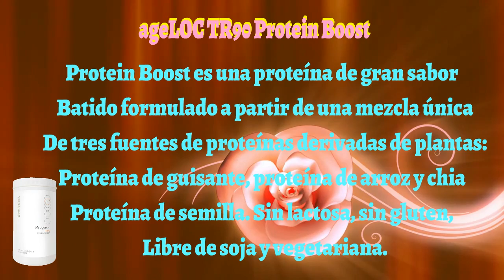BE YOUR CHARM AGELOC TR90 PROTEIN BOOST